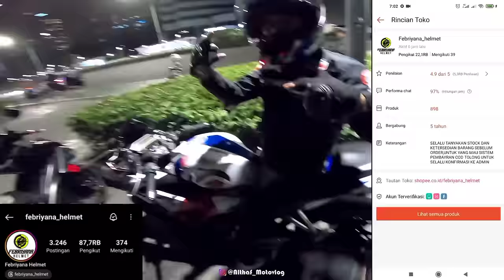MEMANAS DICRON CS VS NANDA❗GARA2 CEWE NANDA SAMPE GELAP MATA SAMA DICRON CS TEAM SEMVACK